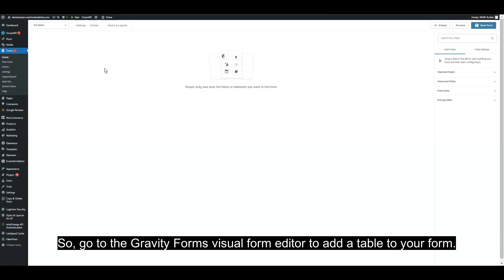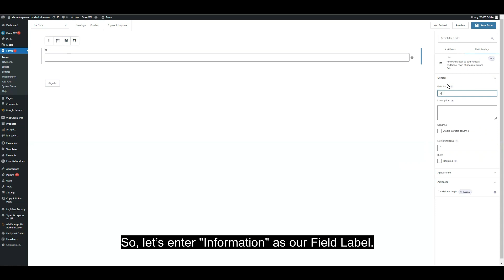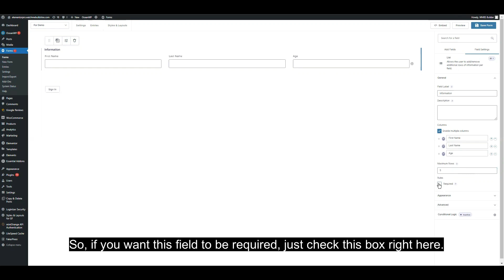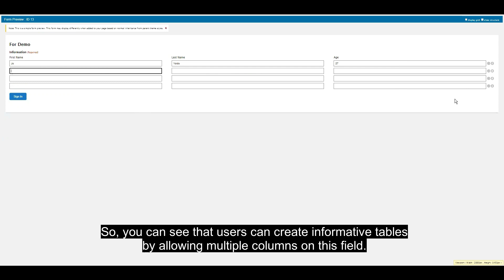How To Create A Table Using The Gravity Forms List Fields?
In this tutorial, I will show you How To Create A Table Using The Gravity Forms List Fields.

Steps:
1. Go to the "Gravity Forms" visual form editor to add a table to your form.
2. Go to the "Advanced Fields"
3. Drag and drop a "List field”
4. Use the rest of the options.

If you want to learn more about  @Gravity Forms